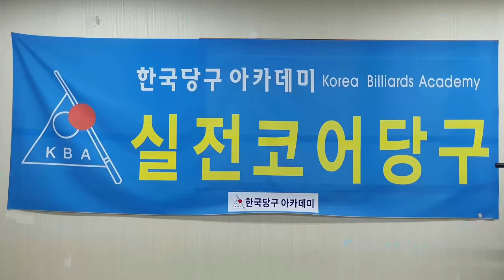[4983] 한국당구아카데미 // 브리지 & 그립 & 감각 / 세리(일단) : 3827(1527)일 / 16629(4570)시간_ 2024.12.06.